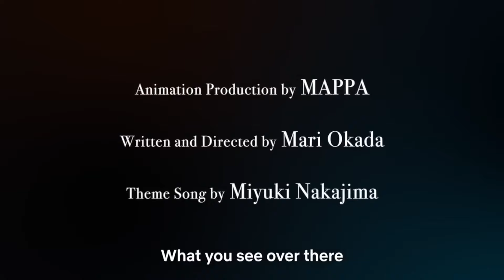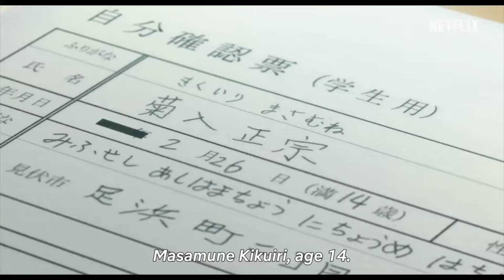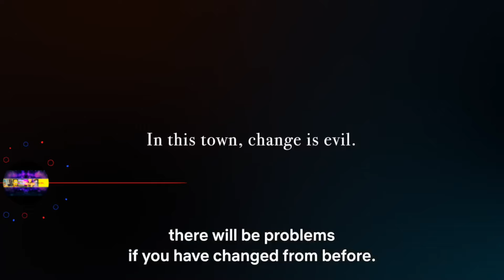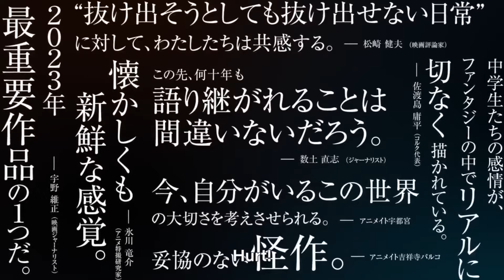Maboroshi: The Netflix Anime Movie You CAN'T Forget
Maboroshi Netflix Anime Movie Review 2024

This is the story of those armed with an unstoppable urge to fall in love who struggle for a future in a world where change is forbidden.

The urge to fall in love will destroy the world.

Fourteen-year-old Masamune lives in a town where the flow of time has stopped after an explosion at a steel factory seals off all avenues of escape. In hopes that everything will someday return to normal, the town makes a rule that nothing must be changed, and Masamune spends his days in depression. One day, his intriguing and enigmatic classmate Mutsumi leads him into a blast furnace at the steel factory. There, he finds Itsumi, a girl who cannot speak and acts like a wild wolf. Masamune's encounter with these two girls begins eroding the balance of the world. What future awaits the unstoppable urge to fall in love?

I published a kid's picture book about a little ninja:

✅ Help support me:
The Ruby Tuesday Merch!:

Nicolas Cage Ratings Explained:
5 - Nic Cage in - Lord of War
4 - Nic Cage in - Leaving Las Vegas
3 - Nic Cage in - Pig
2 - Nic Cage in - Con Air
1 - Nic Cage in - The Wicker Man Remake
0 - Nic Cage in - Left Behind